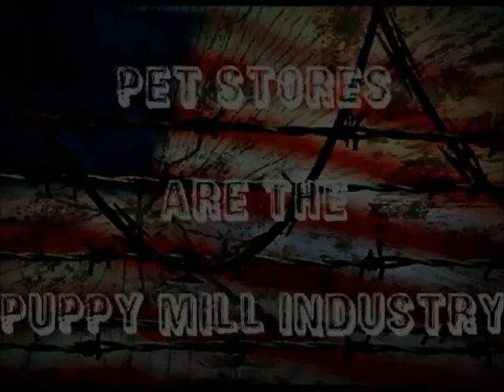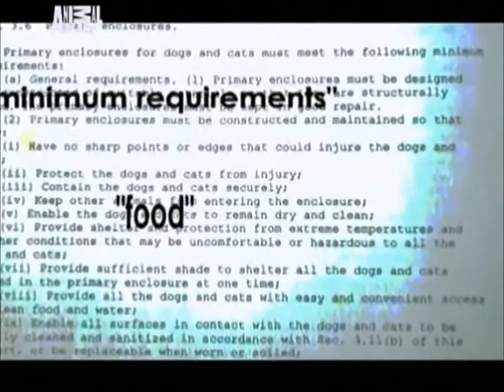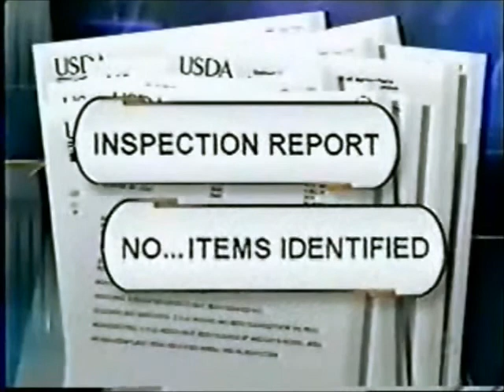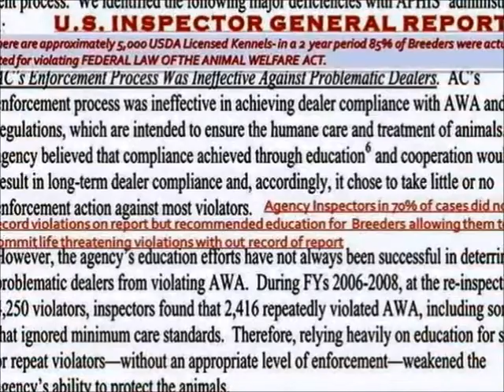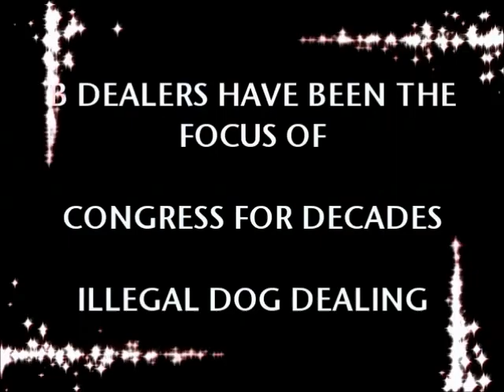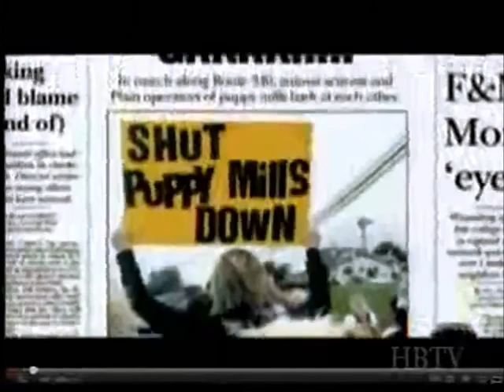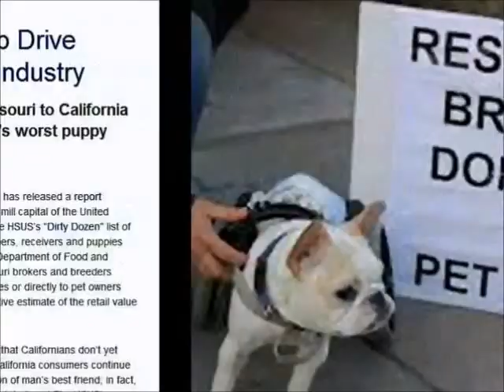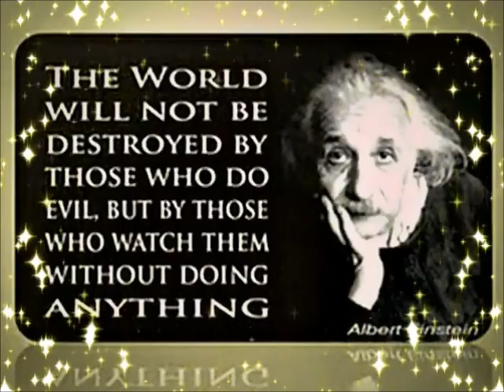PET STORE PUPPIES EXPOSED!! FORBES Reveals Pet Store Business Connection to PUPPY MILL INDUSTRY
Where *Not* to Buy a Dog: The Pet Store Connection to the Business of Puppy Mills

NEWS ARTICLE: Dirty Dog Dealing in Newport Beach
Parents of Newport Beach pet store puppies suffer from crowded unsanitary conditions without adequate food, necessary water and rarely receive any veterinary care

Dan Digiacomo, owner of Russo's Pet Experience, is a cruel criminal. He refers to his dealers as "breeders" and lists them on the cages inside his Fashion Island store. Digiacomo's dealers include Brule Creek, Sanjon, Rainbow and Trailane Kennels which are all B-Dealers in the Midwest Puppy Mill Industry.

(Note: The U.S. Department of Agriculture defines Class B License as, "Dealers are individuals who sell regulated animals for research, exhibition or as pets in wholesale channels.")

Russo's Commercial bred puppies are not bred by "responsible breeders" but instead by the inhumane puppy mill industry.

(Note: The ASPCA defines "responsible breeders" as "taking lifetime responsibility for the animals they have bred."

Again I reiterate that Russo's Pets does not use responsible breeders.

The store's health warranty is nothing more than minimum law mandated requirements by the State of California that must be adhered in the legal sale of live animals and DOES NOT REQUIRE COVERING common puppy mill parasites such as Parvo or Giardia, which Russo's does not cover.

Russo's Pets store guarantee is "our pets come from Champion Breeders, our breeders facilities are immaculate," however the U.S. Government highly disagrees.

Legal USDA Inspection reports for Trailane Kennels and Reality of B-Dealers are the featured video for this article, please take a few moments to watch it. Inspectors recorded legal reports of severe Federal Law AWA Violations of horrific and torturous living conditions Newport puppy parents suffer supported by Newport Beach Council and funded by Russo's in Trailane Kennels Puppy Mill.

Russo's B-Dealer, Jerry Nelson of Trailane Kennels, is a scientific researcher on live canines whose research facility is also Trailane Kennels. Nelson both breeds and brokers commercial animals, has multiple and repeat Federal Law Violations of the "Animal Welfare Act" that include food caked with mold, no adequate water and water coated with grime. The animals live in cages consisting of broken chicken wire, injurious to dogs resulting in cages collection of bodily debris in their harm.

In May 2010, the USDA released an Internal Audit Report of Commercial Breeders described as "scathing" by Washington D.C. , it shocked the nation. I urge you to please take time to view the report.